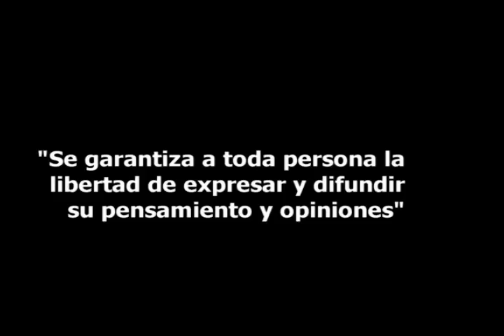Víctimas de los paramilitares (parte 1)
Tiempo  de la Verdad, programa realizado  con víctimas de los paramilitares en Colombia.